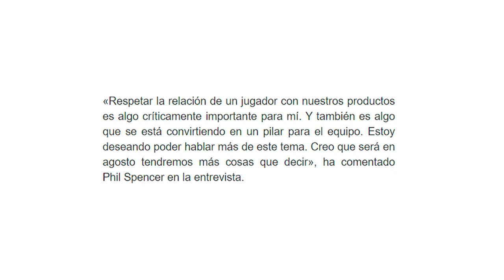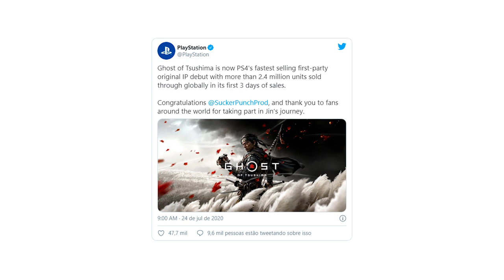NOVO XBOX GAME SHOWCASE SERÁ EM AGOSTO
Olá pessoal phill spencer deixou escapar em uma entrevista que deseja apresentar mais novidades sobre os serviços do xbox em agosto, todos estamos doidos pra saber o que sera mostrado na próxima xbox game showcase do mes de agosto, preços, hardware, serviços e jogos devem ser apresentados entendam os detalhes no vídeo, alem disso estou trazendo informações sobre o ghost of tsushima e o the last of us 2. que estão quebrando vários recordes de vendas.